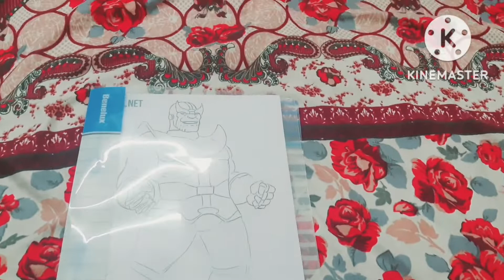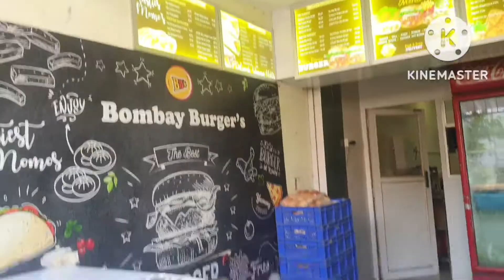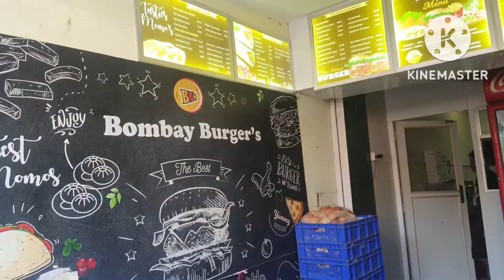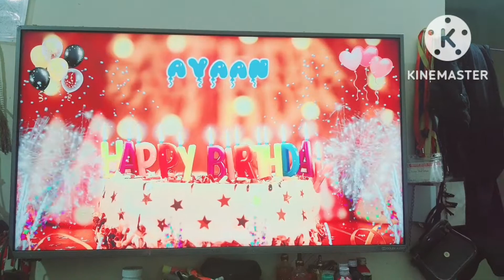BIRTHDAY VLOG..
Everyone who want to buy cosmetic and want to know beauty related tip and tricks can be a part of my little world.

Nasreen malik vlogs is all about fashion, beauty, lifestyle, makeup, shayarie,fitness, and motherhood tune in for the latest and trendy makeup items, fashion ideas, daily lifestyle, cooking and much more.